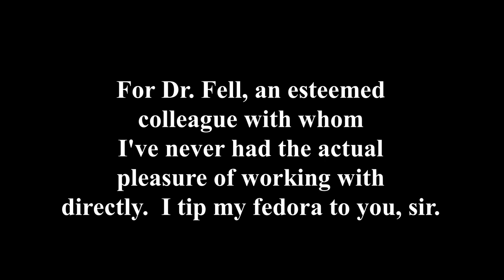Road Warrior Series: Three Red Lights and a Tow Truck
Shot a couple of months ago while riding through Richmond, Virginia.  Hope you're all enjoying the weather, economy, and new order of life.  Lulz.  Stay strong and remain vigilant.  Much love.

Steal my video - it's free.  ;-)